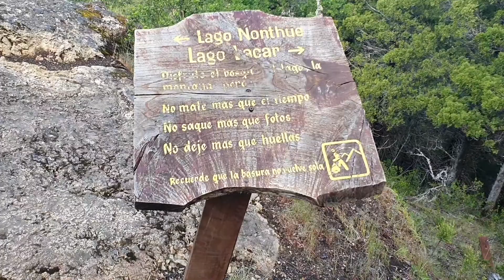Hua Hum - noviembre 2019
Campamento xon amigos